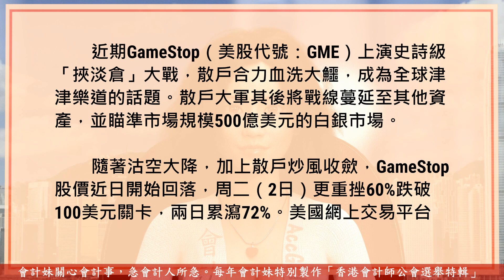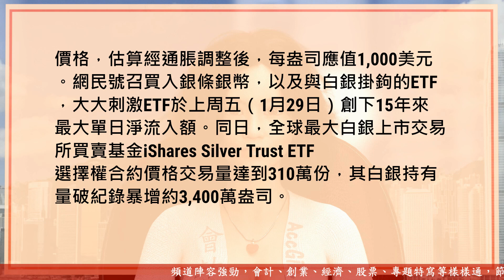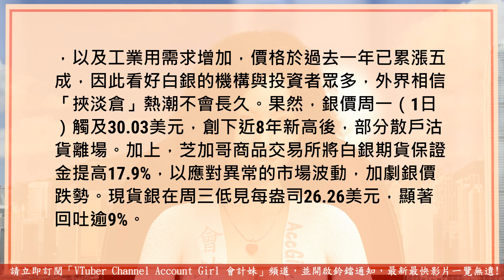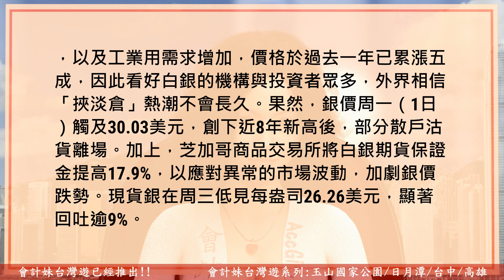【挾淡倉大戰2.0】GameStop之後輪到白銀？—— 會計妹新聞 Account Girl News：經濟新聞（2021/2/6）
會計妹新聞 Account Girl News，每星期為大家回顧一周經濟大事和焦點會計新聞，還有探討創業營商之道的創業新聞，為大家多角度呈現新聞專題。 2021/2/6

[一蚊CPD 計劃] [散裝CPD系列]
「VTuber Channel Account Girl 會計妹」提供一蚊CPD證明，有需要的朋友只需填妥有關課堂電子問卷，填妥問卷後請按「提交」鍵即可，我們會有

免費註冊成為會計妹「一蚊CPA」計劃會員，請即登入填寫會員申請表：

註：
1. 所有證書均會以兩小時CPD作為計算單位，累計不足兩小時恕未能發出證書，敬請見諒。
2. 為支持業界持續進修，每次領取證書只需繳付港幣1元象徵式行政收費，會計妹慈善有限公司將資助相關之餘額。

                                                      【挾淡倉大戰2.0】
                                                 GameStop之後輪到白銀？

        近期GameStop（美股代號：GME）上演史詩級「挾淡倉」大戰，散戶合力血洗大鱷，成為全球津津樂道的話題。散戶大軍其後將戰線蔓延至其他資產，並瞄準市場規模500億美元的白銀市場。

        隨著沽空大降，加上散戶炒風收歛，GameStop股價近日開始回落，周二（2日）更重挫60%跌破100美元關卡，兩日累瀉72%。美國網上交易平台Robinhood再放寬GameStop交易限制至購入上限為100股，令其股價在周三（3日）回升7.51%至96.76美元。周五（5日）Robinhood撤銷一切交易限制，GameStop曾飆近78%，收市升19%，報63.77美元。

        有見散戶在股票市場受到限制，美國討論區「Reddit」旗下股票討論區「WallStreetBets」網民將競購目標轉為白銀。他們認為銀行一直壓低白銀價格，估算經通脹調整後，每盎司應值1,000美元。網民號召買入銀條銀幣，以及與白銀掛鉤的ETF，大大刺激ETF於上周五（1月29日）創下15年來最大單日淨流入額。同日，全球最大白銀上市交易所買賣基金iShares Silver Trust ETF選擇權合約價格交易量達到310萬份，其白銀持有量破紀錄暴增約3,400萬盎司。

        在亞洲交易時段，國際白銀格價上升超過8%至近半年高位。自上周四（1月28日）計，累升逾10%。本港白銀交易亦受帶動，本地1號白銀曾升至每公斤7,000元以上。白銀期貨上漲，相關公司股票亦告抽升，在港上市的中國白銀（0815）、金貓銀貓（1815）均錄得雙位數升幅。

        有別於GameStop，銀價受惠於全球量化寬鬆，以及工業用需求增加，價格於過去一年已累漲五成，因此看好白銀的機構與投資者眾多，外界相信「挾淡倉」熱潮不會長久。果然，銀價周一（1日）觸及30.03美元，創下近8年新高後，部分散戶沽貨離場。加上，芝加哥商品交易所將白銀期貨保證金提高17.9%，以應對異常的市場波動，加劇銀價跌勢。現貨銀在周三低見每盎司26.26美元，顯著回吐逾9%。

        回到香港股市。承接上月超過3,100億元「北水」流入氣勢，帶挈港股周一曾反彈700點，扭轉連跌四日跌勢，全日收升609點，報28,892點，成交達2,018.95億元。恆指連續兩日報捷，周二最多升618點，全日收355點，收報29,248點，港股總成交約2,262億元。

        周三港股反覆，收市報29,307點，升58點，主板成交2,210億元。周四（4日），港股跌過532點，隨後跌幅收窄，收市指數報29,113點，跌193點，主板成交2,398億元。

        周五收盤日，港股升勢乏力，曾高見29,495點，其後升幅收窄至175點，升0.6%，報29,288點，成交額2,393億元。全星期累計上漲1,004點，升幅3.6%。

        國企指數報11,569點，升5點，或0.05%，成交743.01億。紅籌跌9點，或0.23%，報3,972點，成交157.43億。內地股方面，上證指數報3,496點，跌5點，或0.16%，成交額3,973.92億。

        此外，市傳阿里巴巴(9988)旗下支付寶母公司螞蟻集團獲准重組，將轉型為金融控股公司，面對與銀行類似資本要求。消息刺激阿里香港股價周三尾段拗腰倒升，升幅0.38%，報261元。